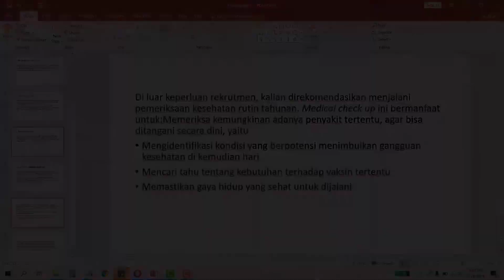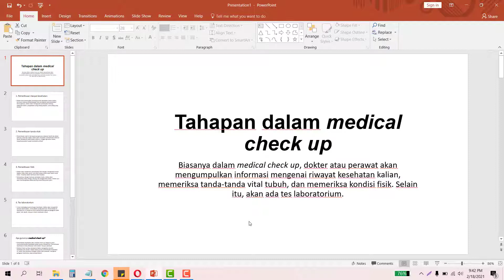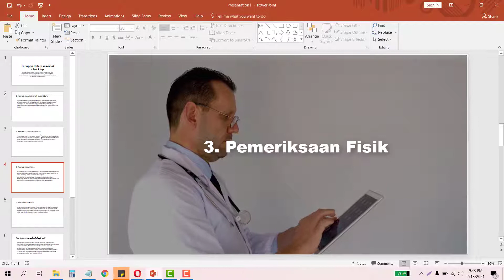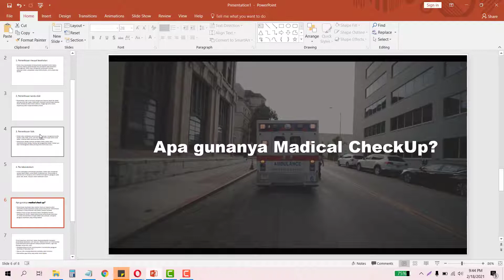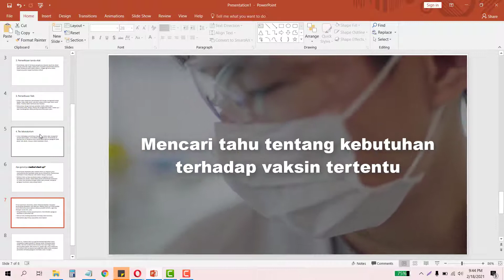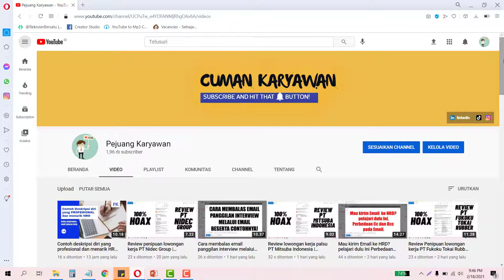Bagaimana Tahapan medical Check up untuk Seleksi Karyawan?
video kali ini membahas sedikit tentang Bagaimana Tahapan medical Check up untuk  Seleksi Karyawan?